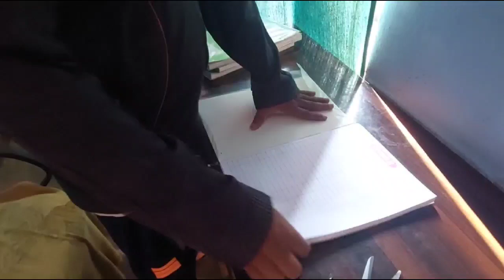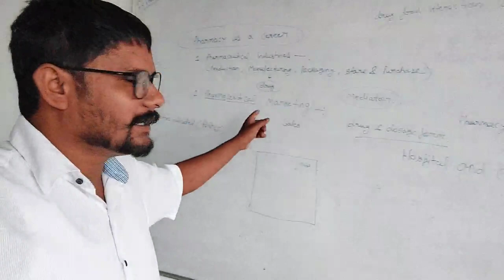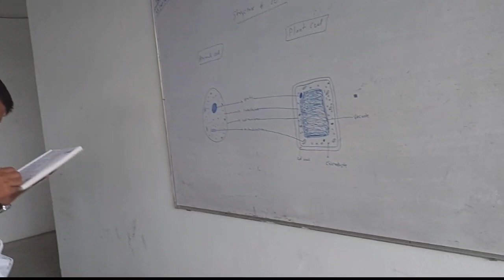कभी कभी हम लोग चटनी के साथ रोटी खाते हैं || tomato sauce || daily vlog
village vlog
village life vlog
daily vlog
village cooking
rural Life
Indian Village cooking
tomato ki souse
टमाटार ki चटनी